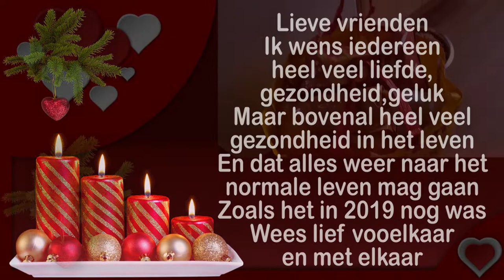vr 26 nov Wachten op Karin mijn ABster Boodschappen en kersttakken #1320